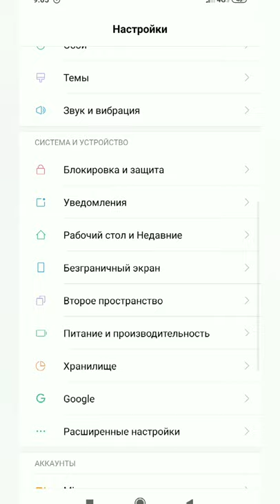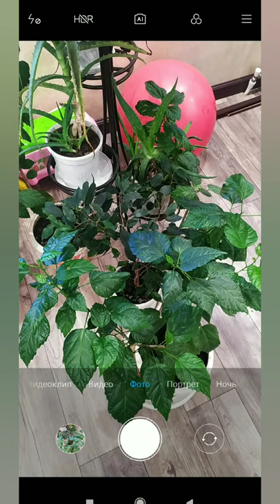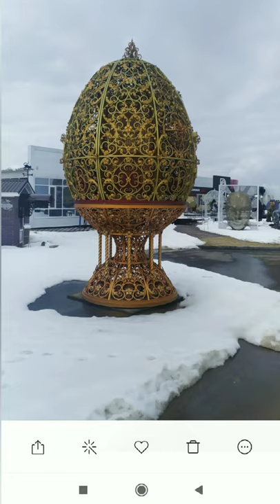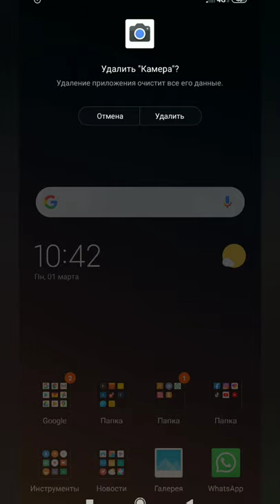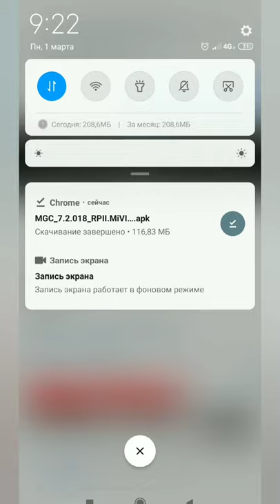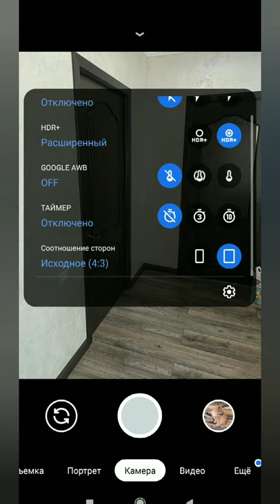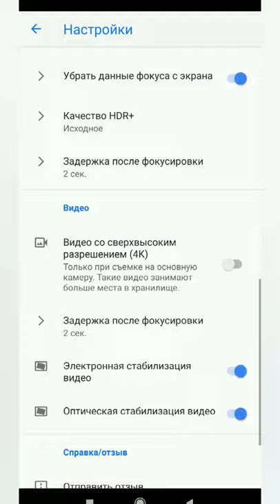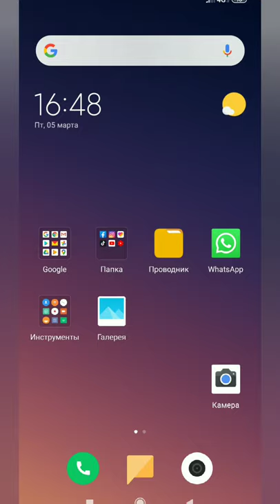СКАЧАТЬ ГУГЛ КАМЕРУ НА ТЕЛЕФОН Xiaomi. Ark файл гугл камеры на Android.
Пользуюсь гугл камерой очень давно. Качество стоковой камеры в телефонах Сяоми оставляет желать лучшего. Зато оптика позволяет устанавливать  загрузочный Ark. файл  G.Cam.  На Сяоми редми 7 нот, из плей маркета именно эта камера не установится( не поддерживаемый тип файла). Поэтому нужно установить Арк. загрузочный файл на телефон.